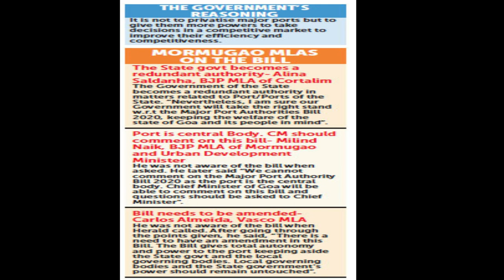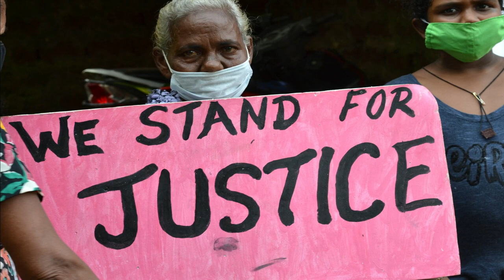John Coutinho on Coal | Warning Goans | Goenkar | Gclicks | Lloyd Paul Godinho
John Coutinho warns Goans on the effects of coal on Goa and Goenkar, asks people of goa to join the movement to fight against coal